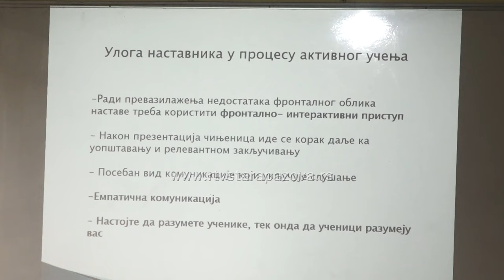Seminar o važnosti komunikacije i timskog rada u školi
Danas je u OŠ Simeon Aranicki održano niz predavanja na temu komunikacije u ovim izazovnim vrmenima a staropazovačka škola je ovim povodom ugostila dva renomirana profesora srpskog jezika i književnosti koji predaju u beogradskim gimnazijama, Nenada Gugla i Milorada Dašića.